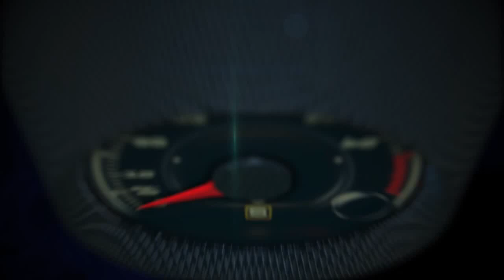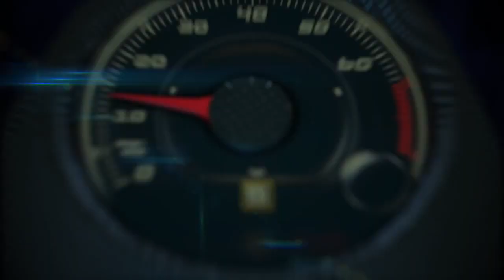Autos 0 60 FIAT Chrysler 5 Year Plan with Detroit Free Press´ Brent Snavely